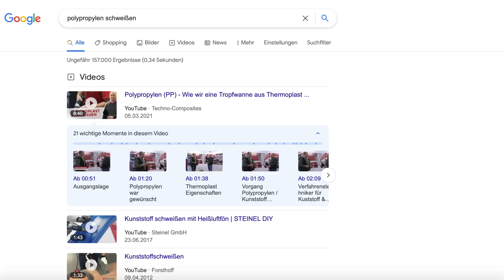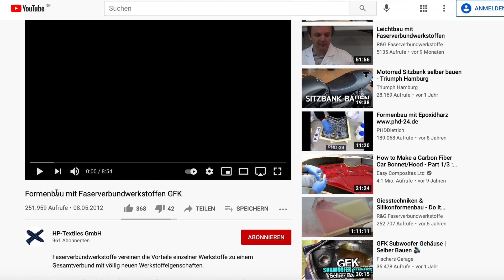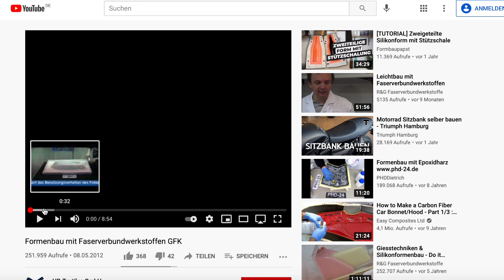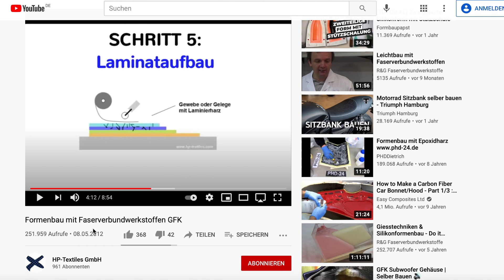Zeitstempel YouTube Kommentar | Wie du mehr watchtime durch YouTube Kapitel bekommst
0:00 Jetzt geht's los :)
0:35 Zeitstempel beim Teilen - Url mit Sprungmarke
1:18 Zeitstempel im YouTube Kommentar ist sinnvoll
2:21 Zeitstempel vereinfach es, sich über die Inhalte auszutauschen
2:35 Wie man Zeitstempel in der YouTube Beschreibung setzt
3:48 Warum Zeitstempel die Watchtime beflügeln statt sie zu ruinieren
5:42 Was ich entdeckt habe ist der Hammer -  YouTube KI
7:28 Zeitstempel schon beim Video-Dreh setzen?
8:58 Zusammengefasst

Was interessiert dich noch so an Digital Marketing Themen für Unternehmen? Schreib es einfach in die Kommentare!